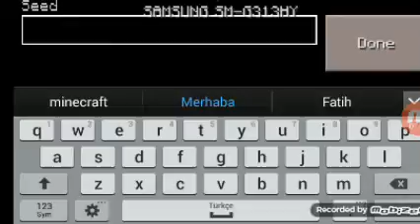Minecraft köyüm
15.000 like gelir